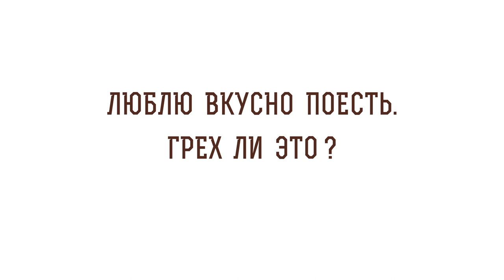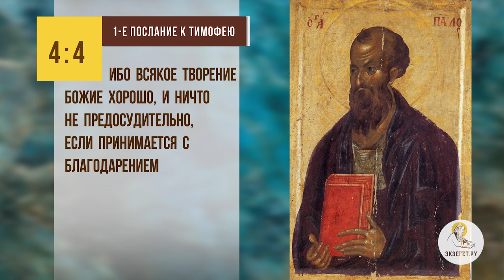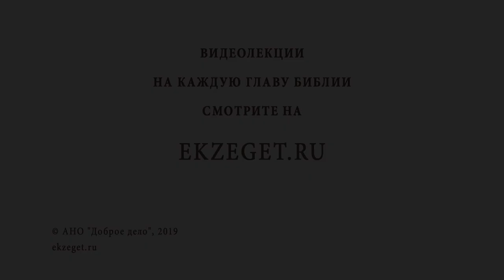Люблю вкусно поесть. Библия отвечает. Священник Станислав Распутин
В сегодняшнем видео священник Станислав Распутин рассказывает о значение еды в жизни христианина.
Является ли желание вкусно поесть чревоугодием?
Что такое чревоугодие?

📜 Читать 1-ое послание к Тимофею ап. Павла, Глава 4, Стих 4